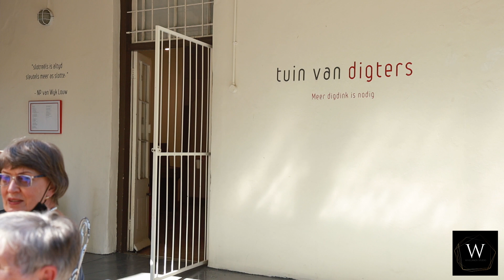Breytenbach Sentrum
Annari grew up in the beckoning canvasses of the great Karoo where the subtle colours, vast, gentle shapes and clean lines formed her emotional and aesthetic inner landscape.